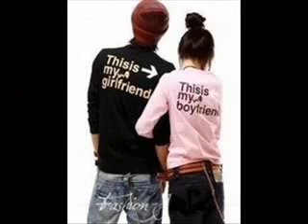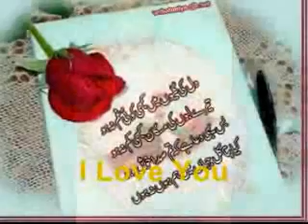JINIK BEWAFAYA SOCHA DILA BACHEK HICH NAZAHANA HE MUSHKILA